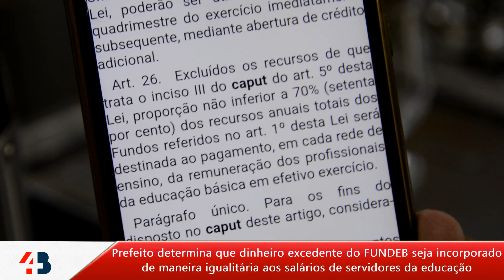Portal 14B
Prefeito incorpora como bonificação verba do FUNDEB ao salário de funcionários da educação